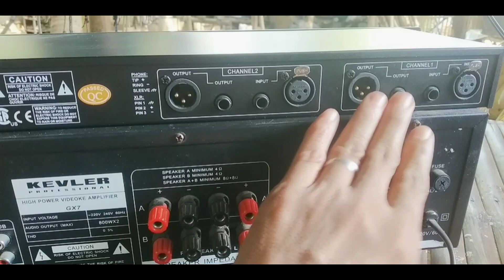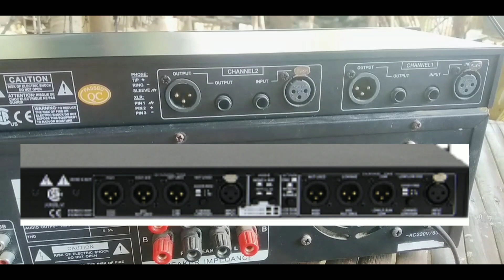sa ating cross over at equalizer connection